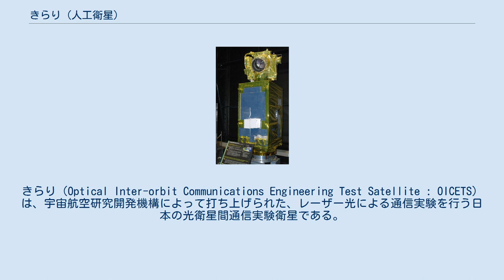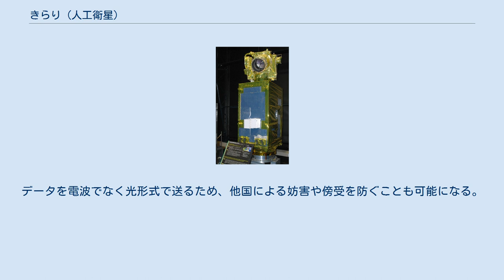きらり (人工衛星)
きらり（Optical Inter-orbit Communications Engineering Test Satellite : OICETS）は、宇宙航空研究開発機構によって打ち上げられた、レーザー光による通信実験を行う日本の光衛星間通信実験衛星である。
 「きらり」は、数万キロメートルを隔てた衛星と衛星の間で、レーザー光による通信実験を行うための技術試験衛星である。
欧州宇宙機関の先端型データ中継技術衛星「ARTEMIS」との間で実証実験を行うことを目的として、2005年（平成17年）8月24日午前6時10分（日本時間）にカザフスタン共和国バイコヌール宇宙基地より打ち上げられた。
同年12月9日には世界初の双方向光衛星間通信を成功させた。
 光通信の利点には、「第三者に傍受されにくい」「レーザー光を細く絞って使用するので、電磁誘導ノイズの影響を受けにくく、安定して大容量のデータを送受信できる」「小型・軽量・大容量・低電力・高品質」ことなどがある。
しかし衛星間の距離は最大で4万キロメートル以上で、さらにそれぞれが別の軌道を高速で周っているため、光通信を衛星間で行うためには高度な技術が必要とされる。
「きらり」は、それらの実証実験を行うことを目的として打ち上げられた。
 もともときらりはJ-Iロケットでの打ち上げを想定して設計され、2002年（平成14年）の打ち上げを予定していた。
 その後J-I計画が凍結され、打ち上げロケットが未定となったが、光通信の相手方となるARTEMISの寿命が限られているため、まず国産ロケットによる打ち上げが検討された。
しかしH-IIAロケット6号機がSRB-Aが原因で打ち上げに失敗したことで、H-IIAはもとよりそのブースターを流用するJ-Iの再開という選択肢も消えた。
残るM-Vロケットも固体燃料ロケット特有の振動・加速等の環境の悪さ（この点はJ-Iも同様だが、射場設計の違いにより改善されうる）を理由に却下され、外国のロケットで打ち上げることが決定した。
 その結果、コストやフェアリングサイズからウクライナのドニエプルロケットを使用することとなった。
ロケットの打ち上げ重量に余裕があるため、小型技術実証衛星1号機「れいめい」をピギーバック衛星として共に打ち上げることとなった。
 2005年12月9日、静止衛星ARTEMISとのレーザー光による双方向の光衛星間通信実験に成功した。
また、2006年3月31日、低軌道を周回する「きらり」と光地上局との間での光通信実験に成功した。
いずれも世界初である（静止軌道付近と光地上局間での光通信はきく6号で成功している） これらの実績が評価され、OICETSプロジェクトチームは「平成18年度情報通信月間推進協議会会長表彰情報通信功績賞」を、「きらり」は「2007年度　計測自動制御学会　学会賞（技術賞）」を受賞した。
 その後2006年10月16日にはきらりの定常運用が終了して後期利用段階に移行し、それ以降はバス機器（ホイール等）および一部のミッション機器の寿命評価のためのデータ取得をしていた。
 そして2009年9月24日14時48分、衛星の停波作業を実施し、これを以てきらりの運用を終了した。
運用期間は当初の1年を大幅に上回る4年以上となった。
 レーザー光による通信技術を使えば、衛星間通信機器の小型・軽量化が実現する。
政府は情報収集衛星用に大量のデータを迅速に中継する光データ中継衛星を導入する方針を固めた。
2019年（平成31年）度の打ち上げを目指して、平成27年度予算案に関連予算の一部を盛り込む予定。
データを電波でなく光形式で送るため、他国による妨害や傍受を防ぐことも可能になる。